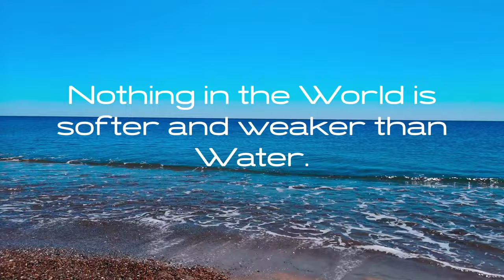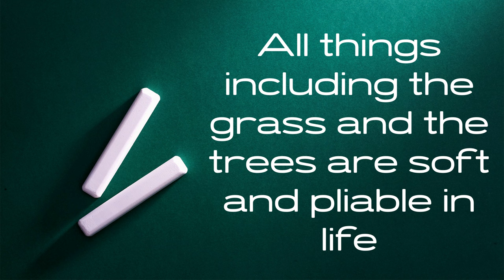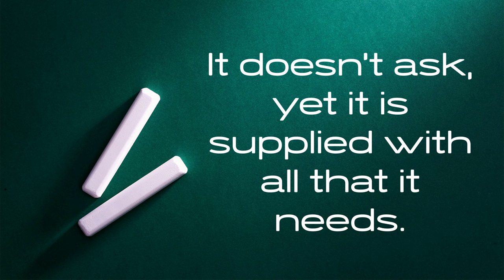Wayne Dyer's Life Lessons: Rigidity to Flexibility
I am inspired by the book - Change Your Thought, Change Your Life by Dr. Wayne Dyer.

This video is broadly based on the book and the speech of the writer on public television. And also the Tao Te Ching book.

Dr. Wayne Dyer is a world-renowned author and speaker who has been instrumental in changing the lives of millions of people. In this video, we're going to be exploring the 10 principles of Unlocking the Power of Intention, and how they can help you change your life for the better. I hope you enjoy the video!

Dyer completed an Ed.D. in guidance and counseling at Wayne State University in 1970.
Early in his career, he worked as a high school guidance counselor and went on to run a successful private therapy practice. He became a popular professor of counselor education at St. John's University, where he was approached by a literary agent to put his ideas into book form.

The result was his first book, Your Erroneous Zones (1976), one of the best-selling books of all time, with an estimated 100 million copies sold.

This launched Dyer's career as a motivational speaker and self-help author, during which he published 20 more best-selling books and produced a number of popular specials for PBS. Influenced by thinkers such as Abraham Maslow and Albert Ellis, Dyer's early work focused on psychological themes such as motivation, self-actualization, and assertiveness.

By the 1990s, the focus of his work had shifted to spirituality. Inspired by Swami Muktananda and New Thought, he promoted themes such as the "Power of Intention," collaborated with alternative medicine advocate Deepak Chopra on a number of projects, and was a frequent guest on the Oprah Winfrey Show.

The best time to see this video is either early in the morning or in the night, without any disturbance.

Want to chat with me about any subject related to career guidance book a free session with me here;

We make these videos with the intention of educating others in a motivational/inspirational form. Our understanding is that it is in correlation to Fair use; however, given that it is open to interpretation, if any owners of the content clips would like us to remove the video, we have no problem with that and will do so as fast as possible.